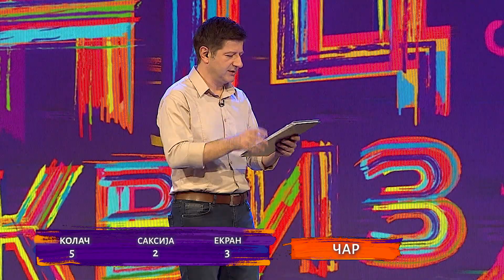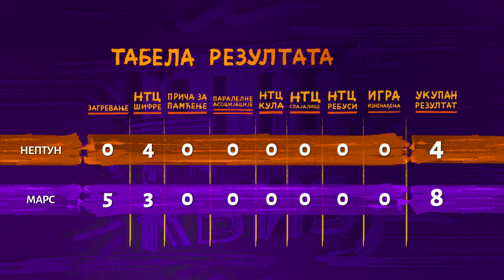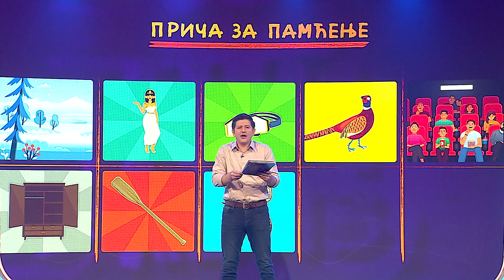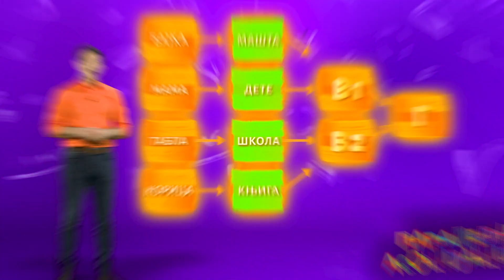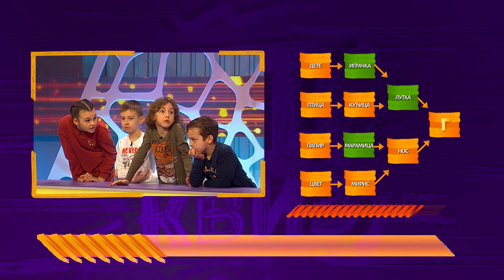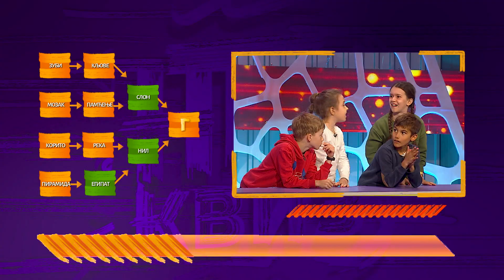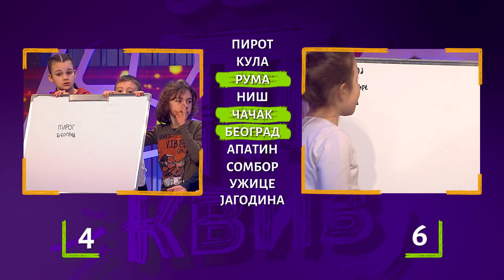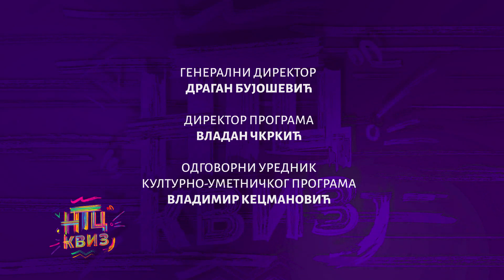NTC kviz, 5. emisija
Skok od sreće
Takmičari pete epizode "NTC kviza" oprobaće se u raznim disciplinama: bacaće kugle pune ideja, preskakaće prepone od zadataka, trkaće se brzinom moždanih vijuga i sve će biti propraćeno disciplinom "skok od sreće!". A ko drugi može da stavi izazov u ovim novim atletskim disciplinama, nego državni rekorder, Mihail Dudaš! Navijajte iz petnih žila u subotu, 1. oktobra u 12:05č na Prvom programu Televizije Srbije. Takmičari pete epizode "NTC kviza" dolaze direktno sa Neptuna i Marsa! Kako je to moguće? Pa tako, lepo! Jedni su želeli da se zovu "nepobedivi", a drugi "mađioničari". Međutim, Miljan ne bi bio Miljan da nije primenio svoju čuvenu zvrčku. Ovog puta je uzeo prva dva slova njihovih imena i našao planete koje počinju tim slovima. Od "ne" je nastao Neptun, a od "ma"... Mars, logično!

Dok Neptunovci i Marsovci lete po Kosmosu, sreću se za različitim neobičnostima. Sreću se sa rodama, i to ne bilo kakvim, nego pričljivim rodama. Sreću se sa nelogičnim pričama, rebusima, rečima, poveznicama, asocijacijama... Ali, sreću se i sa jednom izuzetnom ososbom, državnim prvakom u atletici, Mihailom Dudašom!

Miljan naravno ima spremno pitanje za njega: šta povezuje bilijar, sladoled i jedan atletski rekvizit? Mihail ne razmišlja mnogo, jasno mu je da je u pitanju kugla. Ali, odmah uzvrća istom merom i stavlja pred Miljana nimalo lako pitanje: u glavnom gradu jedne susedne države nalazi se jedan rekvizit. Koji? Uz pomoć brzomislećih takmičara Miljan uspeva da odgovori: u pitanju je S-koplje. Skoplje je glavni grad Makedonije, a koplje je jedan od rekvizita u atletici.

A glavno je pitanje - da li Vuk uspeva da odgovri na Miljanovo pitanje, koje glasi: koja ara greje stopala? Znamo li? Evo, jedne male pomoći: u jednom odevnom predmetu krije se jedna ptica. Produbite moždane vijugice, pozovite u pomoć sve reči koje znate, rasporedite ih, kombinujte i dajte odgovor.

Ako ipak ne uspete, pogledajte šta će Vuk reći u subotu, 1. oktobra u 12:05č na Prvom programu Televizije Srbije. Tada će premijerno biti emitovana peta epizoda "NTC kviza". Repriza je u nedelju, 2. oktobra u 8:30 na Drugom programu, a epizoda se odmah posle emitovanja nalazi na našem youtube-kanalu i platformi rtsplaneta.rs.

Urednica i scenaristkinja kviza je Jelena Popadić Sumić, autor kviza dr Ranko Rajović, autor pitanja Vuk Rajović, kome je, uz pomoć Marine Ilić i Katarine Rajović, dodeljena i supervizorska palica. Scenograf je Goran Joskimović, kompozitor Milan Stanković SevdahBABY, spiker Dragan Vučelić, a najveći navijač i prijatelj naših takmičara je glumac i voditelj - Miljan Prljeta! Kviz je proizveden u produkciji Tradegator011.

Projekat je podržan od strane Ministarstva prosvete, nauke i tehnološkog razvoja, Saveza učitelja Srbije i Udruženja vaspitača Vojvodine.

Najlepše je učenje - učenje kroz igru!